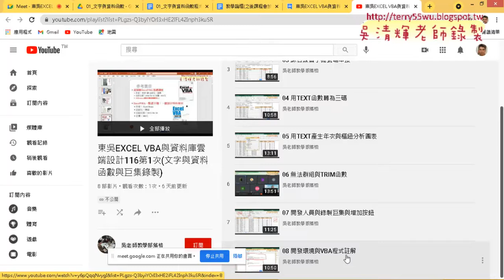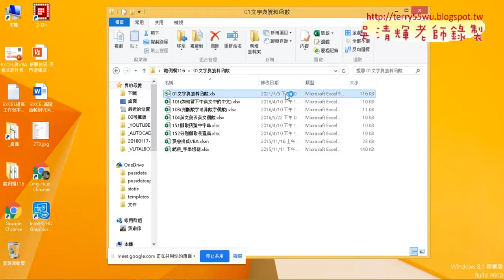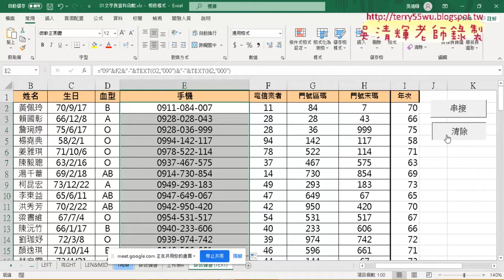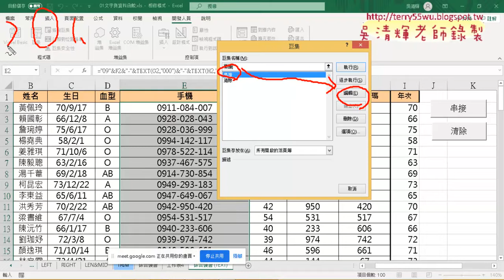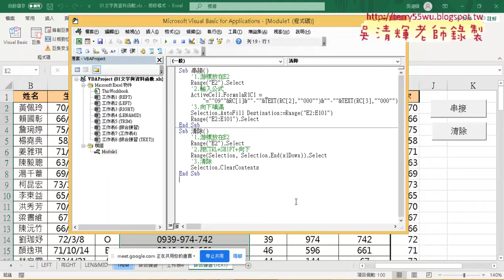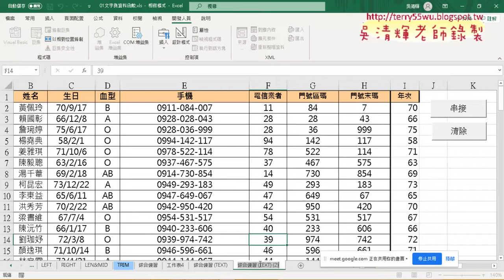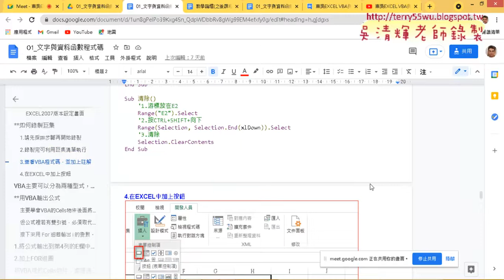01 重點回股與VBA撰寫